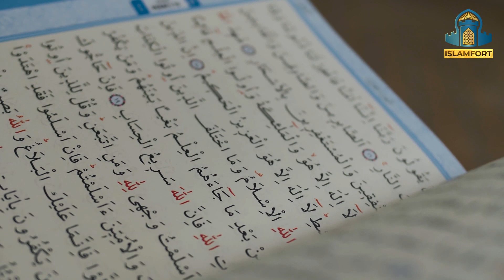Allah Hamari Madad Kb Karen Gain? | When Will Allah Help Us?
Speaker: Shaikh Usman Safdar (Graduate Islamic University of Madina)